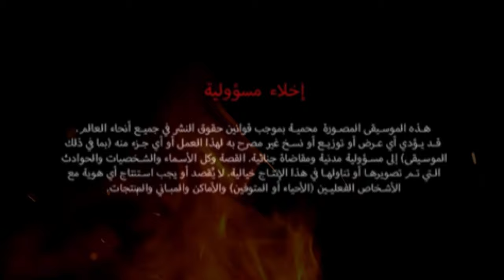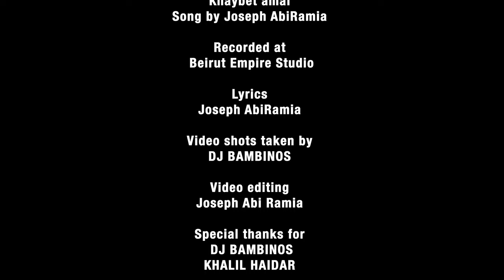KHAYBET AMAL - Joseph AbiRamia - Official Lyrics Video [Lebanese Rap 2022] خيبة امل - جوزيف ابي رميا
JOSEPH ABI RAMIA’S OFFICIAL CHANNEL @josephabiramia8483

Khaybet Amal - Disappointment خيبة امل

Palestine war, Lebanese elections, Lebanon explosion, Elissa and saad mjared mn Awal dekika

Album WE LIVE ONCE
Track # 3

Song lyrics:

kell l balad we2ef
 aam yetfaraj aa flastine
l 3enef mghata arda
 w ma zelon moukawimin
lal adiye metehdin
 w yethado l zolm b2esraron
bl adiye metmaskin
w mohtalin b2aleb daron
leken hal lafte l moudi2a
 nasetna ma2set bledna
natra aa mhatet benzine
wl naheb bmestashfeyetna
w dawle baada aam tesro2
w brasna aam l dajij
hato idon bi jyebna
 wl tenye b2ared l khalij
bas l aatra aa shaab manoub
 w baado aam bi zaef
za3im zallak bl saff w
 huwe di2a ma bi waef
aam ttbahdal manak
sheyef kam l zell l khabat fina
bedma3 bas ezkor shahid
 wl dawle hama tnasina
telghe mn rasna hal zekra
tnasina kell l ma2set
t3ayeshna aa kezbe jdide
 kerml l entikhebet
nehna khwerif w mndara
 msayra bi al l ati3
kharif cha7 bchabena
 baad ma akhdo l rabi3

music

da3 l amal bi lahza w
lahza nafsa bet3id
mish awal fe2den baada
l ma2ese aa betfid
mn jdid khaybet amal
 ellet si2a bl hekem
b2ay balad deyra amniye
ysakro bweba aal dawem
w hdoudna l feltene baada
 aa rze2na nazalna l dam3a
tohrib tonsib w ser2a w
baadon bi def3o aal sem3a
dareb 2 l safiha
l mou3emale l radi2a
 mish zanbak talma l reze2
aam yetharab lal sha2i2a
kell di2a aam nokhsar
amwel soha w a3sab
kano l mayet bi mleyino
ash rah yendafan bi trab
bas n2oul l amal baado
mish bl solta li mawjoode
bas l edra l rebeniye
l a2wa mn zolm l baroude
a2wa mn zo3ran l chere3
 l mherabje wl harame
nizam bl sama sheyef
zolm w rade2et nizame
rah yodrob bi yad l edra
bas jeye l waet l mouneseb
bas rabak yodrob bi ido delne
min menkon ha yhereb??

Recorded at
Beirut Empire Studio

Lyrics
Joseph AbiRamia

Video shots were taken by
DJ BAMBINOS

Video editing
Joseph Abi Ramia

DJ BAMBINOS  @djbambinos
KHALIL HAIDAR  @khalil_Haidar

Please listen to our song and like it on ANGHAMI

Manage by: Meta Media

Leave a great comment as you are

ABOUT ME:

Social Media 21k+

Rapper - Verified on ANGHAMI

AKU - Audiovisual

Professional Saxophone Player

19 years old

thank you guys for watching and I hope to see you at the next one!

Joseph Abi Ramia - 2021